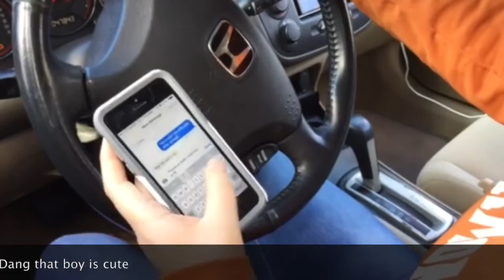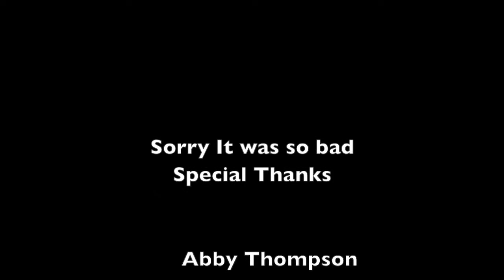Fabiola Rosado Lopez and Jovani Rivera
MAT HOCO 2015